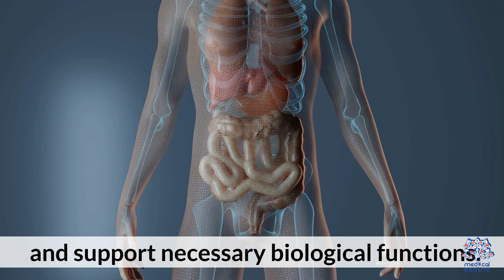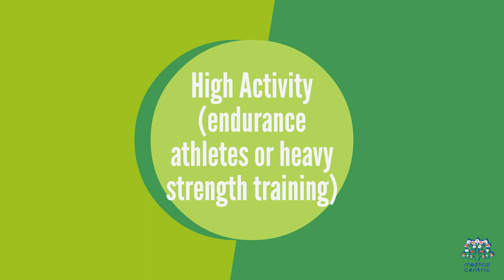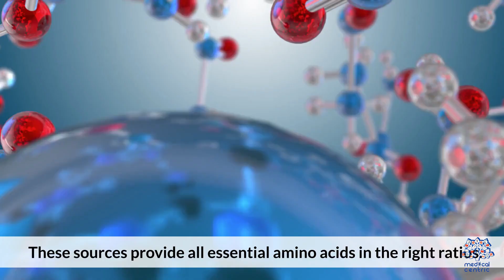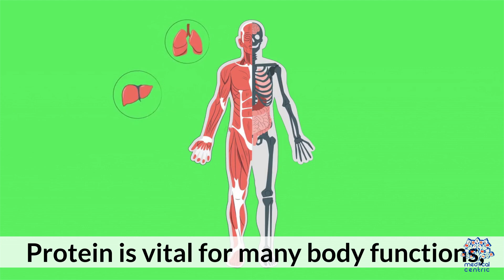Protein Perfection: Calculate Your Ideal Daily Intake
### Blog Script: Optimizing Your Diet - How Much Protein Should You Eat Per Day?

Introduction
Welcome to today's blog post where we'll explore the crucial topic of protein intake. Whether you're an athlete, a fitness enthusiast, or simply someone looking to improve their diet, understanding how much protein you need per day is essential. Let's dive into the science behind protein requirements and how to optimize your intake for better health and performance.

Why Protein is Important
Protein is a macronutrient that plays a vital role in building and repairing tissues, producing enzymes and hormones, and supporting overall growth and development. It's particularly important for muscle repair after exercise, immune function, and maintaining healthy skin and nails.

How Much Protein Do You Need?
The amount of protein you need depends on several factors, including your age, gender, activity level, and overall health. Here are some general guidelines:

1. **Sedentary Adults**: The Recommended Dietary Allowance (RDA) for sedentary adults is 0.8 grams of protein per kilogram of body weight. This means a person weighing 70 kg (154 lbs) should aim for about 56 grams of protein per day.

2. **Active Adults**: For those who engage in regular physical activity, protein needs can increase. It's recommended to consume between 1.0 to 1.2 grams of protein per kilogram of body weight. For a 70 kg individual, this translates to 70-84 grams per day.

3. **Athletes and Bodybuilders**: Individuals who participate in intense training or bodybuilding may require even more protein, ranging from 1.2 to 2.0 grams per kilogram of body weight. This could mean 84-140 grams of protein daily for a 70 kg person.

4. **Older Adults**: As we age, our protein needs can increase to help maintain muscle mass and strength. Older adults are advised to consume about 1.0 to 1.2 grams per kilogram of body weight.

5. **Pregnant and Breastfeeding Women**: Protein requirements increase during pregnancy and breastfeeding to support both mother and baby. A general recommendation is 1.1 to 1.3 grams per kilogram of body weight.

How to Calculate Your Protein Needs
To determine your daily protein needs, simply multiply your body weight in kilograms by the recommended protein intake for your activity level. For example, a moderately active person weighing 75 kg would need approximately 75-90 grams of protein per day (75 kg x 1.0-1.2 g/kg).

Best Sources of Protein
To meet your protein requirements, include a variety of protein-rich foods in your diet:
- **Animal Sources**: Lean meats, poultry, fish, eggs, and dairy products.
- **Plant Sources**: Legumes, beans, lentils, tofu, tempeh, nuts, seeds, and whole grains.

Tips for Optimizing Protein Intake
1. **Distribute Protein Throughout the Day**: Aim to include protein in every meal and snack to ensure a steady supply of amino acids for muscle repair and growth.
2. **Combine Protein Sources**: Mix animal and plant-based proteins to ensure you get all essential amino acids.
3. **Monitor Protein Quality**: Focus on high-quality proteins that are easily digestible and contain all essential amino acids.

Conclusion
Understanding and optimizing your daily protein intake is a key component of a balanced diet and a healthy lifestyle. By calculating your specific protein needs and incorporating a variety of protein-rich foods, you can support muscle growth, repair, and overall well-being.